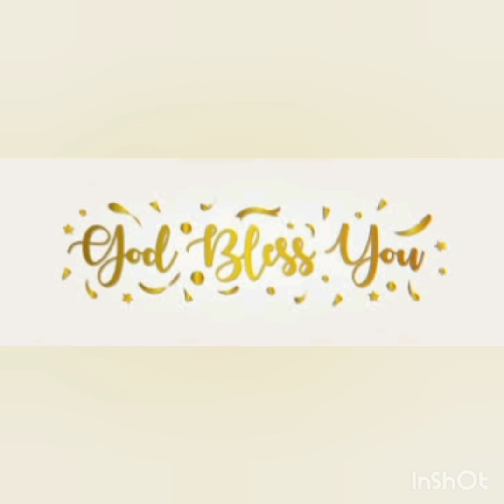ANNADANAM PHOTOS OF LATE SRI ASHOK REDDY GARU